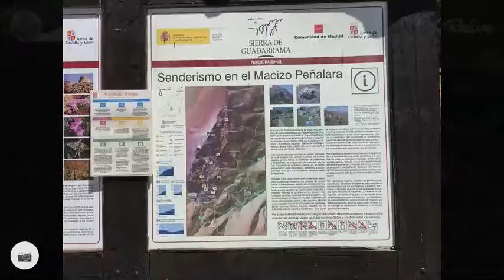Cotos Peñalara Riscos Lagunas. Madrid.